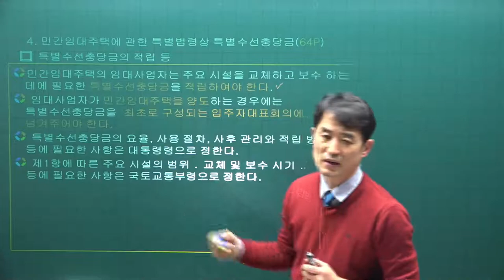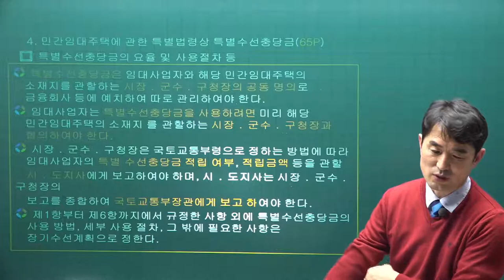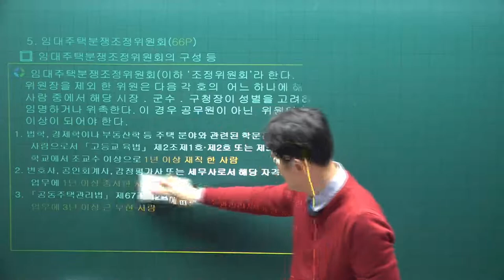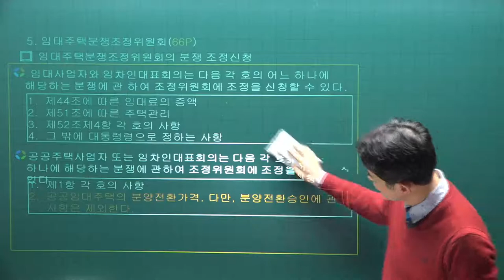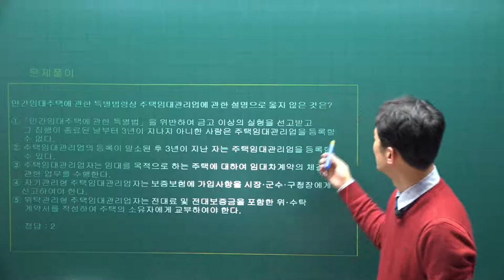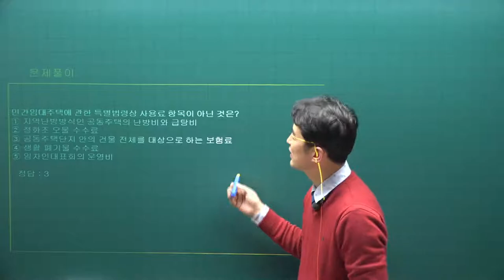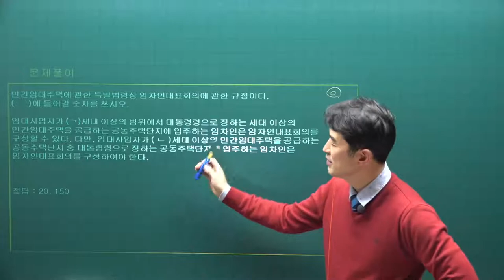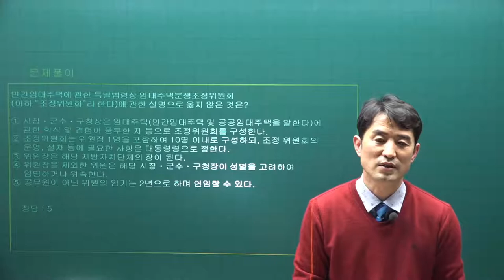[주전무] 2022년 주택관리사 관리실무 기본이론 6강